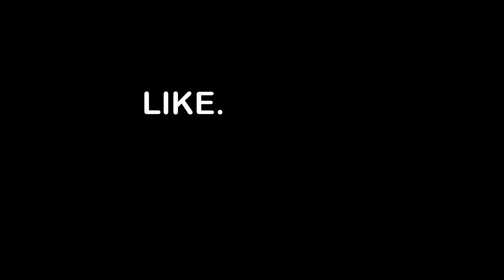FROM CHAMPION SHORTS TO UNDERWEAR - HOW DID WE GET THERE??? - EPISODE 6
In this EPISODE, THE BROS continue the conversation from last week discussing the latest trends and it quickly digress' into underwear habits..